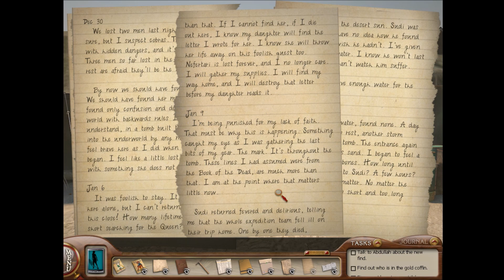LP Nancy Drew Tomb of the Lost Queen #33 HOUSEKEEPING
Catching up with friends and reviewing notes - let's get this game done!